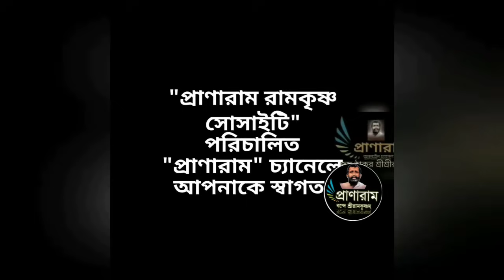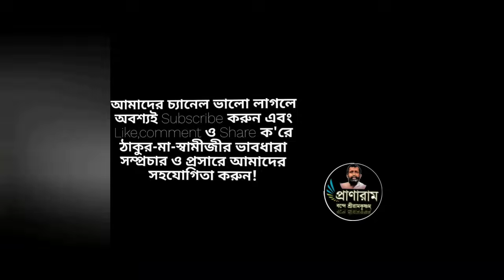হরিপ্রসন্ন মহারাজকে চেনা বড় শক্ত(পর্ব ২২৬-সৎকথায় প্রতিদিনের মনন)| Prof. Arijit Sarkar | Pranaram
হরিপ্রসন্ন মহারাজকে চেনা বড় শক্ত
(পর্ব ২২৬-সৎকথায় প্রতিদিনের মনন)|
Prof.
Pranaram Bangla
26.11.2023